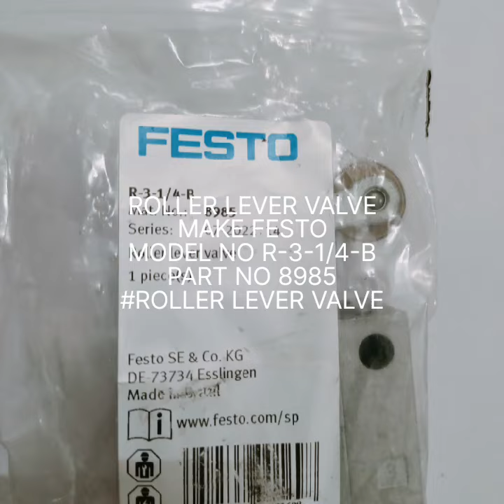LEVER VALVE#FESTO#R-3-1/4-B#8985#PRODUCT IMAGE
ROLLER LEVER VALVE
R-3-1/4-B
PRODUCT IMAGE